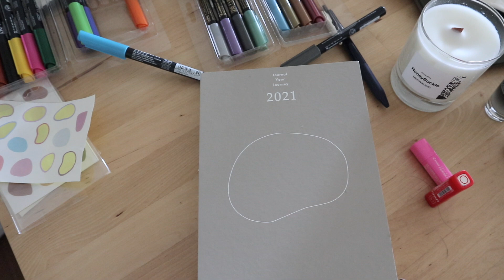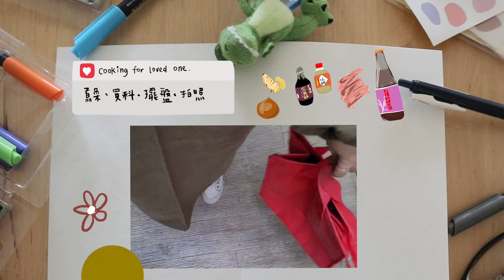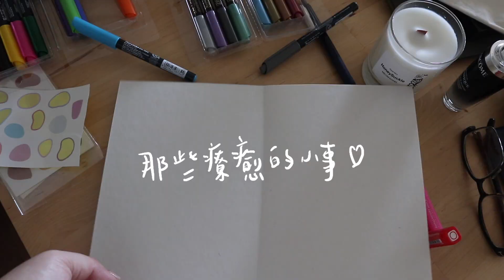生活中療癒的小事 ft. absolution | Fun With Oprah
這次用手繪手帳的方式
跟大家分享最近的生活小事+ absolution這個品牌